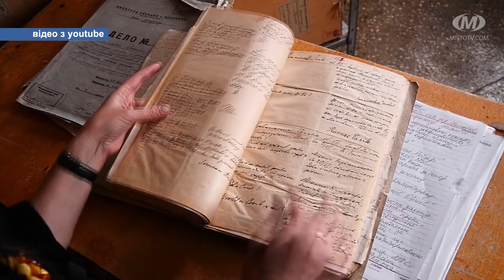У Хмельницькому покажуть фільм “Соловей співає. Доки голос має”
17 лютого у кінотеатрі імені Тараса Шевченка відбудеться прем’єра документального фільму “Соловей співає. Доки голос має”. Це стрічка про українську мову. Тривалість фільму — 65 хвилин. Його створила громадська організація “Всесвітній день вишиванки”. Знімали кіно в Україні, Білорусі, Ізраїлі, США та Великобританії.